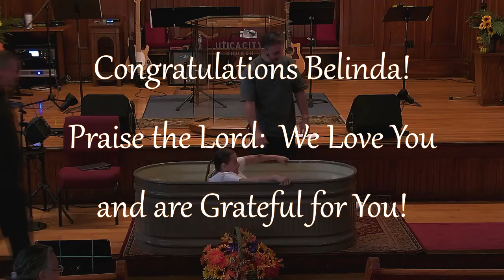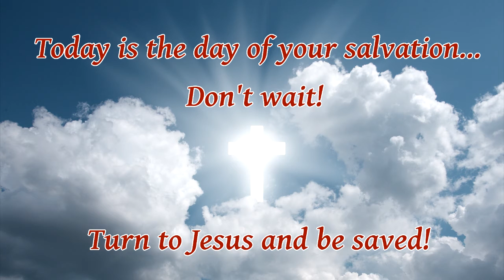The Re-Dedication of Belinda LaGasse ~ 10-10-21